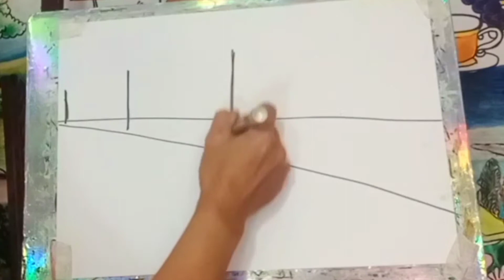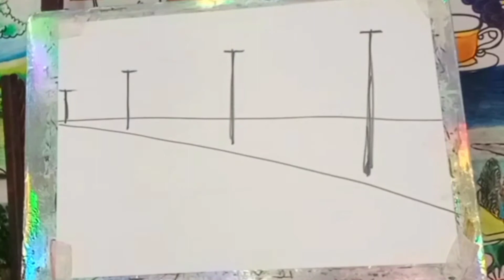Melukis Senja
Melukis Senja, vidio saya melukis dengan tema cuaca untuk anak kelas 3 SD.